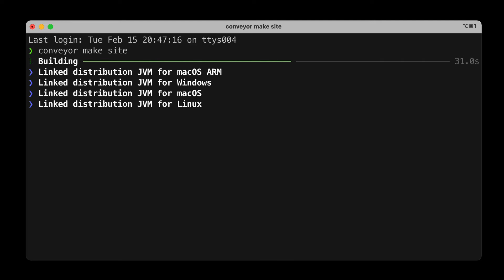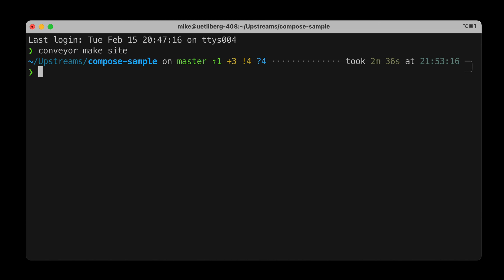Hydraulic Conveyor in action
Conveyor building signed, notarized packages and download/update site for a JVM app that uses JetPack Compose for Desktop.